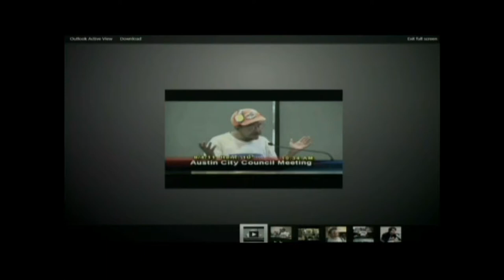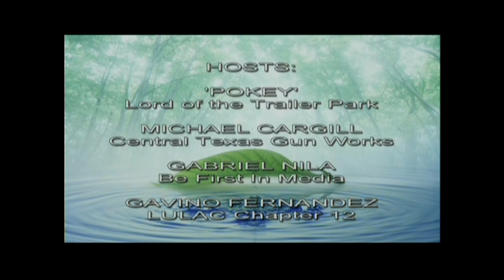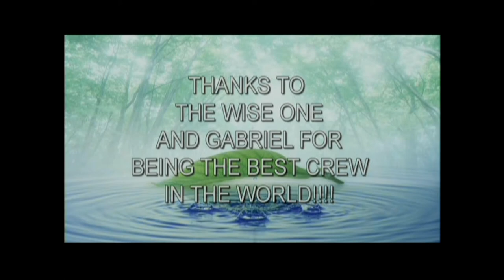Trailer Park 02242014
The Trailer Park Show for this Monday February 24th will feature
Austin Icon RONNIE REEFER SEED. That's right Ronnie Reefer Seed of City Hall and Commissioners Court fame. Good friends of Mayor Lee Leffingwell and many others.

Our host.

And Francisco Gabriel Nila will be out of town but there's SKYPE and or telephone